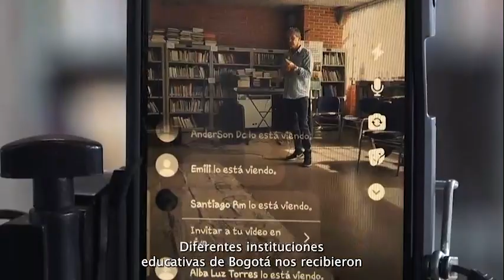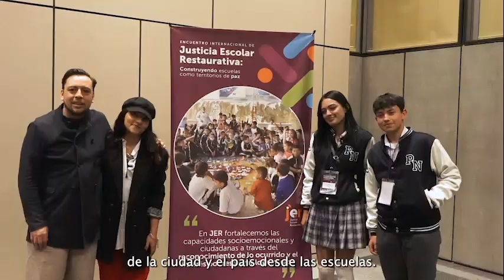Encuentro Internacional de Justicia Escolar Restaurativa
International Meeting on Restorative School Justice
Bogotá, Colombia
Julio 2023